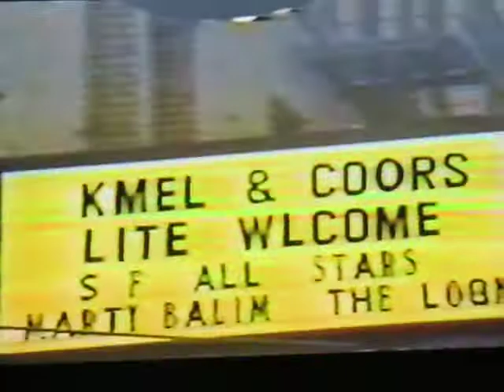I'm Movin' SAN FRANCISCO ALL STARS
Papa John Creach, Merl Saunders, John Dawson, Carl Lockett, David Margen, Joey Covington
Wolfgang's
San Francisco
June 1984